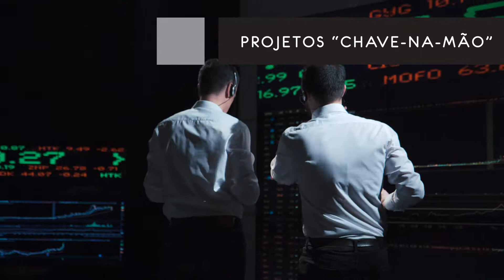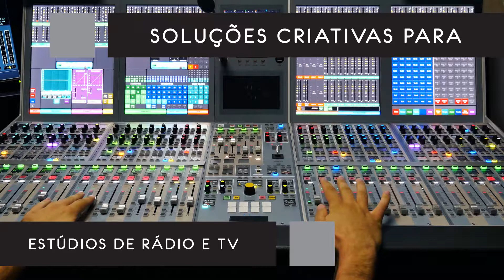Quadrifonia (filme promocional)